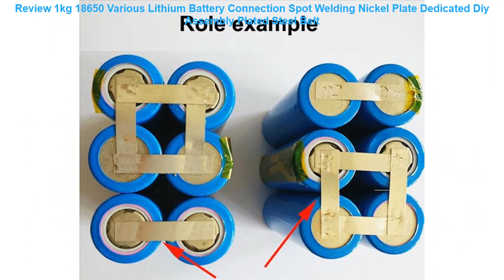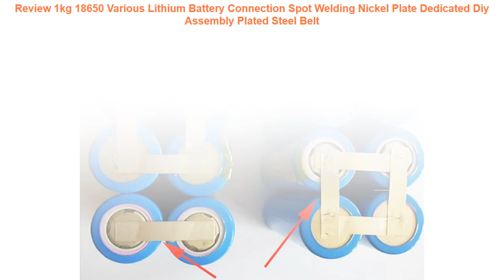Review 1kg 18650 Various Lithium Battery Connection Spot Welding Nickel Plate Dedicated Diy Assembl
best offer

check promoted:
limited booknow

100pcs/lot 18650 Lithium Battery Pvc Heat Shrinkable Film Shrink Sleeve Skin Blue Fruit Green Red 30*78mm Long =